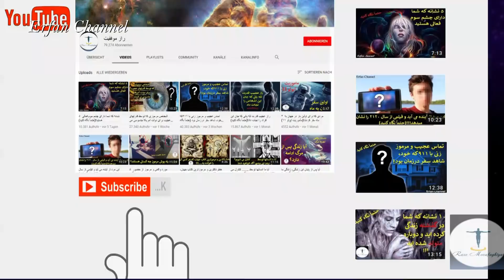چه می شد اگر می توانستید جسمتان را آگاهانه ترک کنید؟(حتماً نگاه کنید)